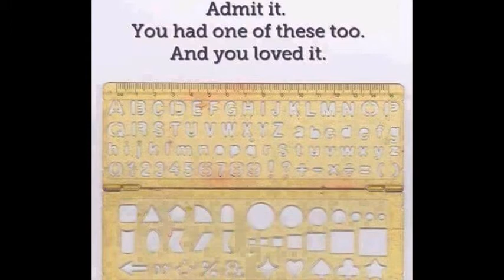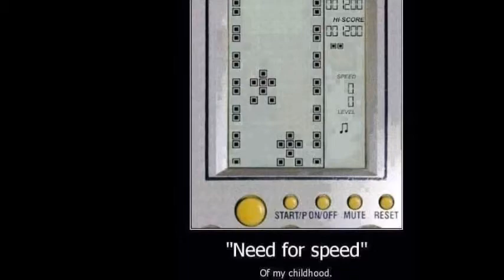Back To Childhood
From this video I express my feeling towards the childhood memory which we all left behind and to recollect that memory I am made this video and dedicate it to all my friends with whom I share this memory.Thank you for all your support !